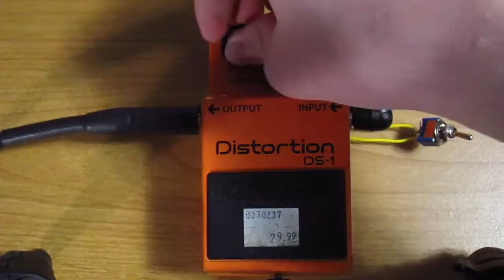Boss DS-1 Circuit Bend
Here is a project I did for a class at college. We had to submit it in video form so I whipped up a quick video demonstrating my circuit bend. Right now it's still a work in progress, I need to drill some holes and mount the switches on the inside. I may add some more stuff to it later on too.